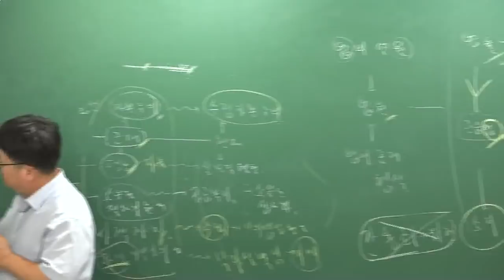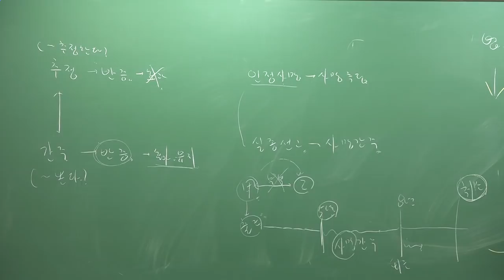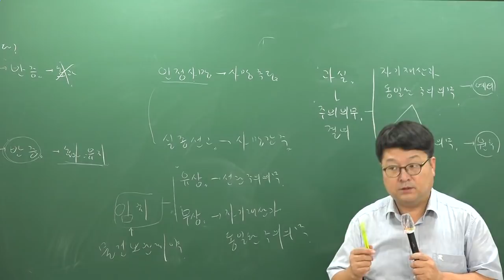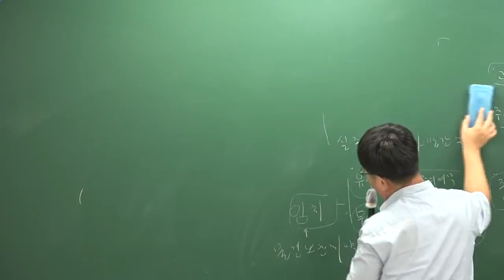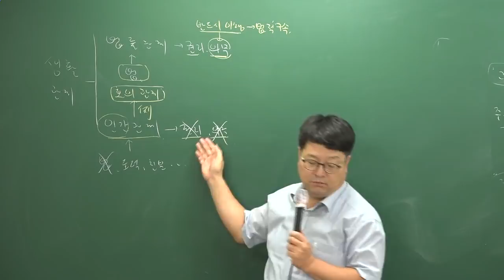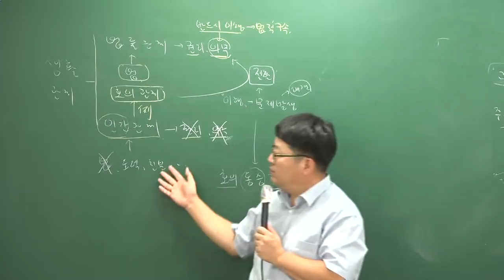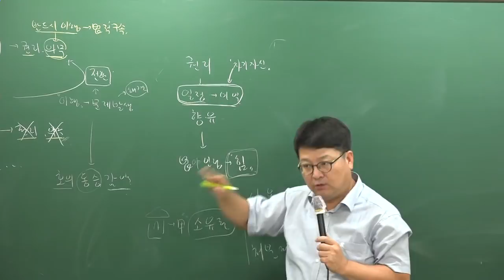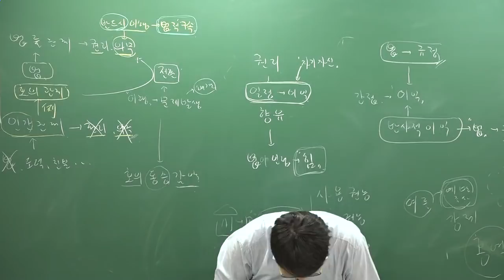[주전무] 2019년 주택관리사 민법 기초이론과정 9-2